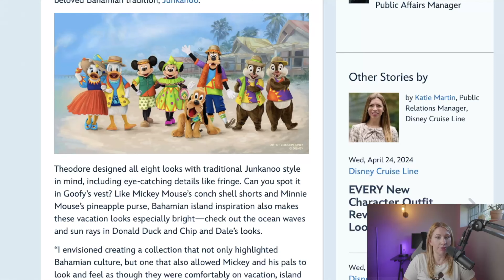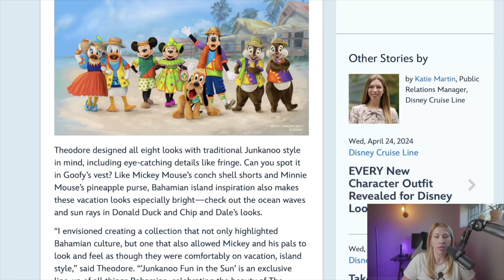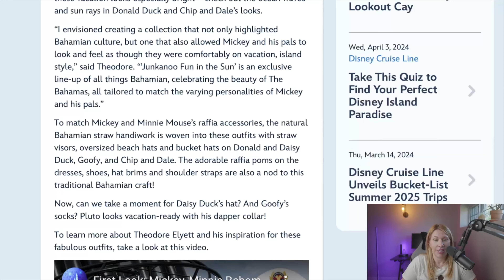Disney Cruise Line Gives Lookout Cay at Lighthouse Point Update - MORE NEW CHARACTER OUTFITS!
In today's vlog, we talk about Disney Cruise Line giving a new Lookout Cay at Lighthouse Point update. Disney revealed all the outfits the characters will be wearing at its new private island. Mickey, Minnie Mouse, Daisy, Donald, Goofy, Pluto and Chip N Dale will all be in Bahamian-inspired outfits.